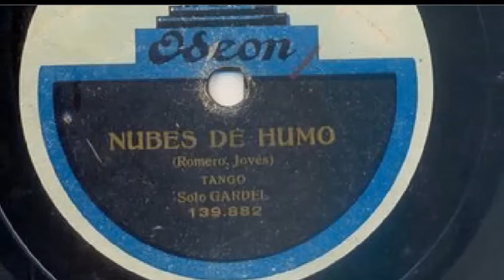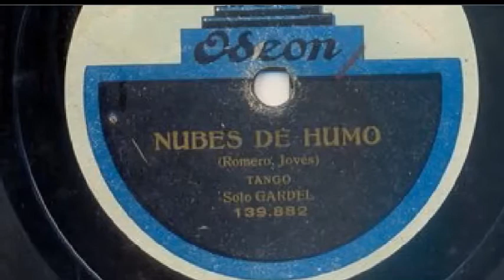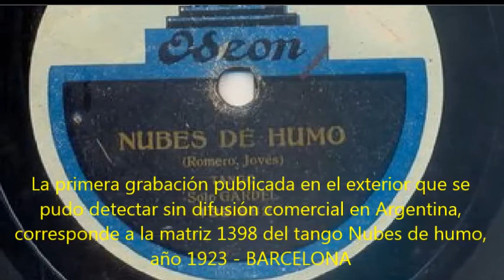CARLOS GARDEL - NUBES DE HUMO - TANGO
El CARLOS GARDEL nuestro de cada dia ,con el tango de MANUEL ROMERO y MANUEL JOVES,
NUBES DE HUMO.